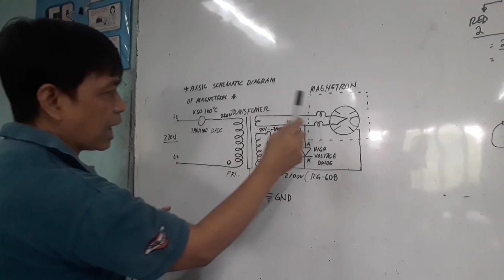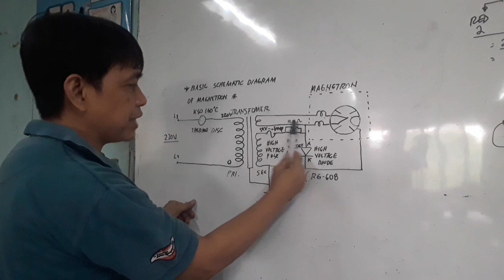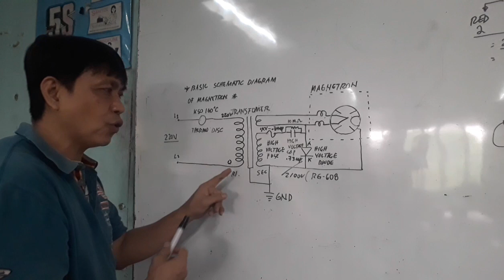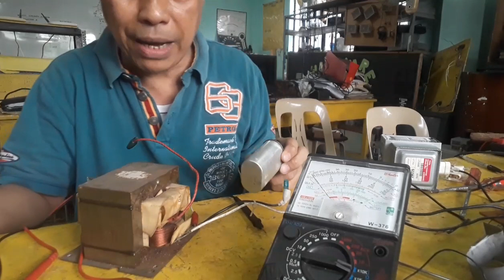MICROWAVE OVEN PARTS AND TESTING